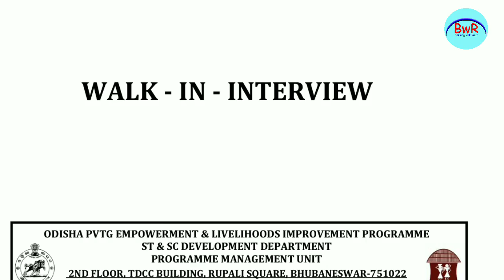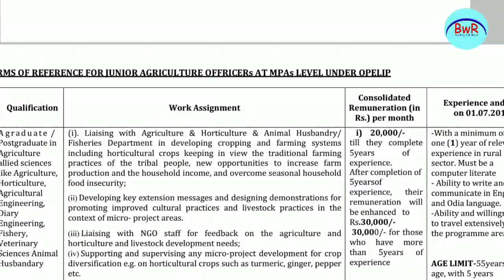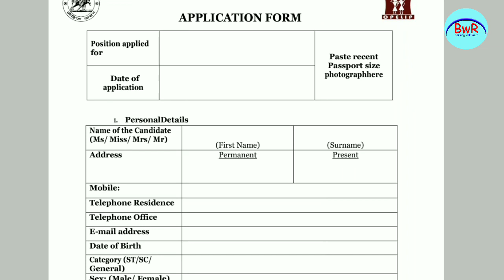Opelip ନିଯୁକ୍ତି 2019 !! Jr. Agriculture Officer !! Latest Jobs !! Banking with Rajat